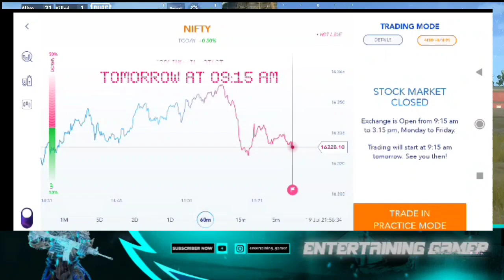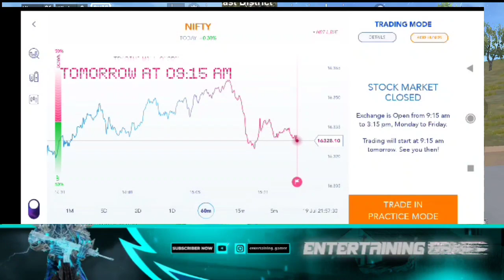Get Free 300 BC in Pubg Mobile Lite | Pubg Lite Free BC trick | How to earn money online | #3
😊Hello Friends 👉 In This Video I'm Talking About

😊🙏 WELCOME TO👍 👉MY YOUTUBE CHANNEL  🙏PLEASE SUPPORT ME FRIENDS🙏